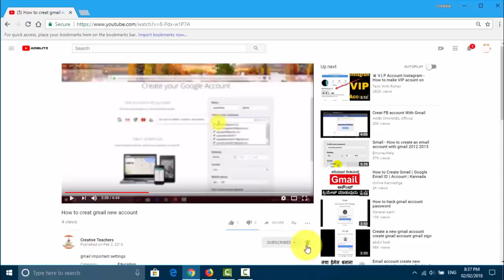Kavayat,कवायत डंबेल्स सहसाहित्य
कवायत डंबेल्स सहसाहित्य
जिल्हा परिषद प्राथमिक शाळा रानमळा
तालुका : दौंड,
जिल्हा : पुणे